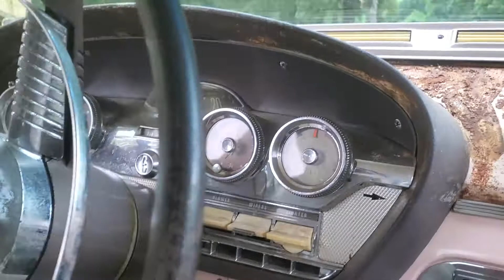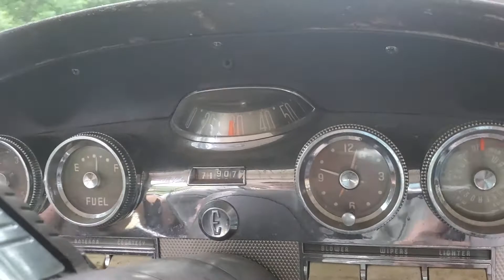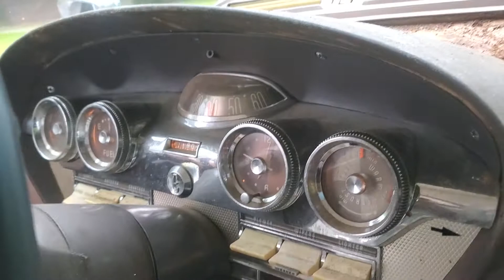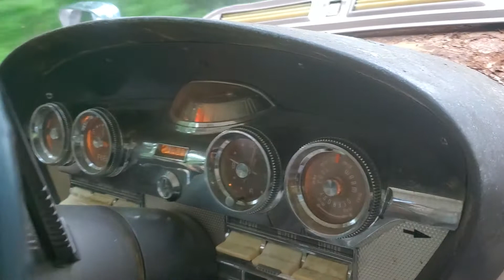A Ride in a 1958 chalk pink, charcoal brown and frost white Edsel Citation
Push button transmission in the wheel center.